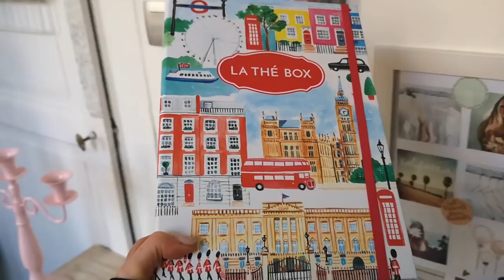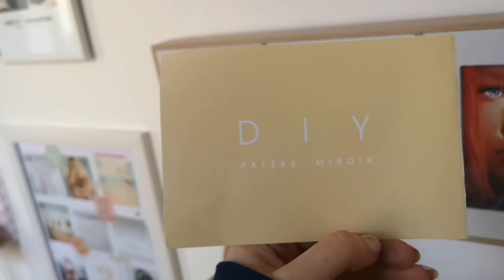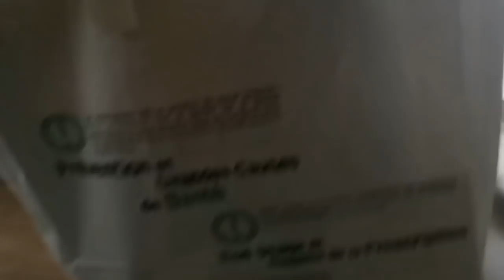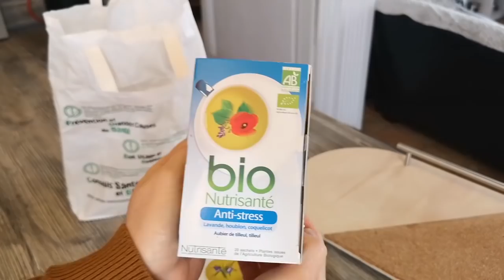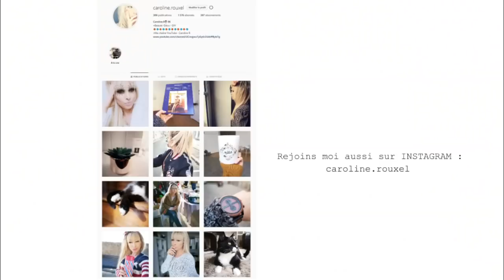TOUT IRA MIEUX - VLOG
Dans ce nouveau VLOG "TOUT IRA MIEUX" je vous donne les raisons qui font que je ne suis pas en forme aujourd'hui même complètement épuisée !